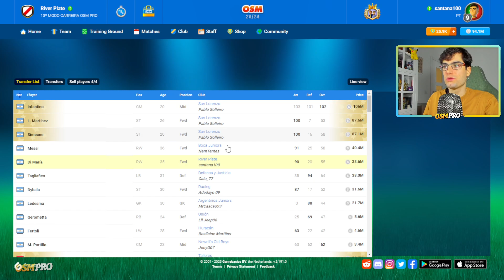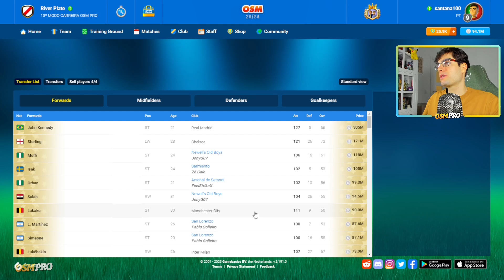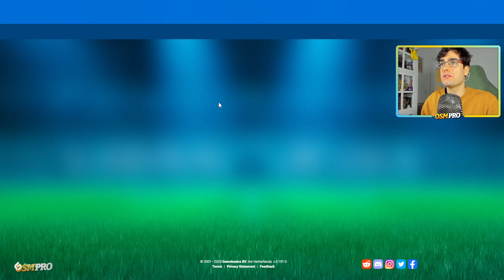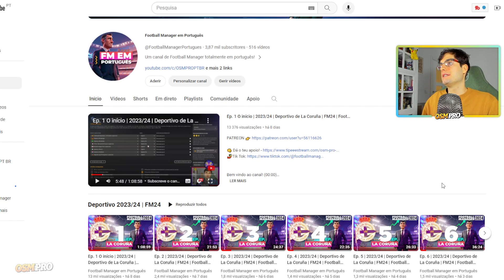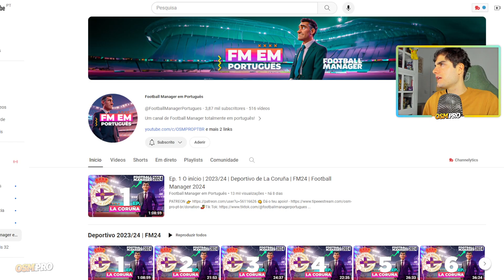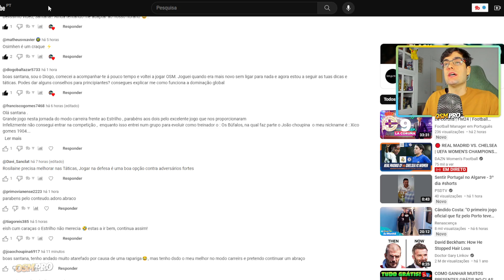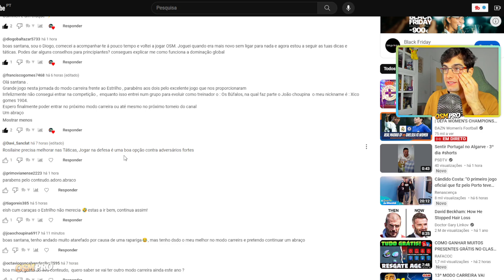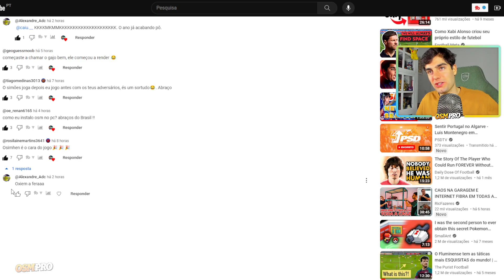9º JOGO | 13ª MODO CARREIRA | OSM PRO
🏆 CAMPEÕES DO MODO CARREIRA:

13ª EDIÇÃO - ?
12ª EDIÇÃO - Estrilho
11ª EDIÇÃO - RPirro
10ª EDIÇÃO - Osvaldoabreu
9ª EDIÇÃO - joaobarros96
8ª EDIÇÃO - Estrilho
7ª EDIÇÃO - JFPD UBI
6ª EDIÇÃO - kinha78
5ª EDIÇÃO - RenatoDuarte17
4ª EDIÇÃO - Game9Over1
3ª EDIÇÃO - Mister Pudini
2ª EDIÇÃO - Mikaxiter
1ª EDIÇÃO - Litlepig 17

➡️ Estágios Bloqueados
➡️ Treino Secreto Bloqueado
➡️ Transferências Permitidas